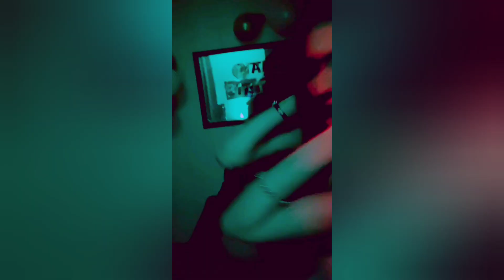September 24, 2021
chanda pyari Lahore